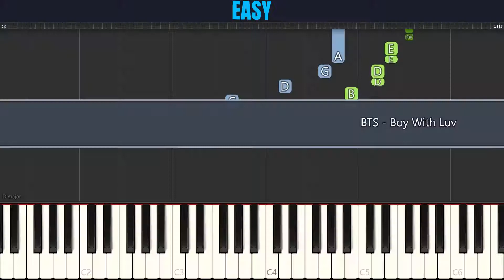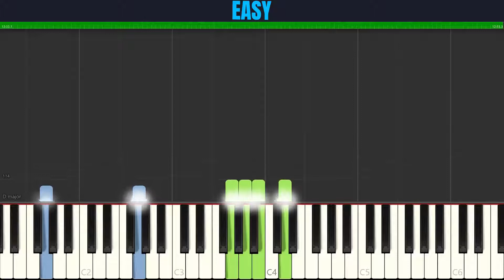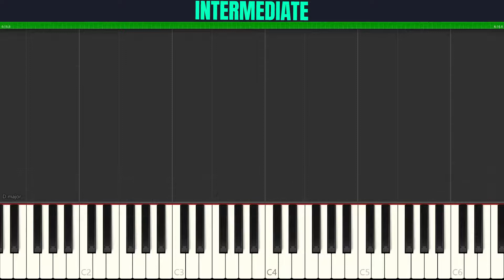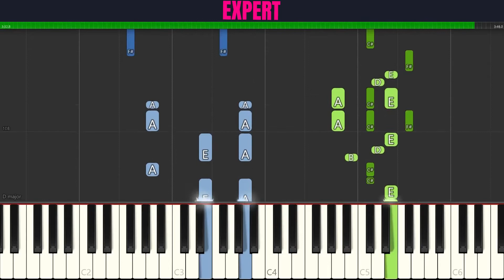BTS - Boy With Luv | 3-LEVELS Piano Tutorial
Choose your level for BTS - Boy With Luv (Piano Tutorial):

00:00 Easy
12:45 Intermediate
19:12 Expert

About:
"Boy with Luv" (Korean: 작은 것들을 위한 시; RR: Jag-eun geosdeul-eul wihan si, lit. "A Poem for Small Things") is a song recorded by South Korean boy band BTS, featuring American singer Halsey, as the lead single for their sixth extended play Map of the Soul: Persona. It was released on April 12, 2019, by Big Hit Entertainment. The song's music video was the most viewed online music video in 24 hours at the time, garnering over 74.6 million views within its first day of release. The song was certified Platinum by the RIAA in June. "Boy with Luv" held the record for the song with the most music show wins after the 2000s in South Korea with 21 wins, until the record was broken by "Dynamite".

On July 3, 2019, the Japanese version of the song was released as a double A-side single alongside an original Japanese track titled "Lights" via Universal Music Japan.

Lyrics:
모든 게 궁금해 how's your day
Oh tell me (oh yeah oh yeah, ah yeh ah yeh)
뭐가 널 행복하게 하는지
Oh text me (oh yeah oh yeah, oh yeah oh yeah)
내 머리맡에 두고 싶어 oh bae
Come be my teacher
네 모든 걸 다 가르쳐줘
Your one, your two
Listen my my baby 나는
저 하늘을 높이 날고 있어
(그때 네가 내게 줬던 두 날개로)
이제 여긴 너무 높아
난 내 눈에 널 맞추고 싶어
Yeah you makin' me a boy with love
네 전부를 함께하고 싶어
Oh my my my, oh my my my
Looking for something right
이제 조금은 나 알겠어
than a moment, than a moment, love
(Ooh ah ooh ah ooh ah ooh ah ah) I have waited longer
(Ooh ah ooh ah ooh ah ooh ah ooh)
For a boy with, for a boy with love
널 알게 된 이후 ya 내 삶은 온통 너 ya
사소한 게 사소하지 않게 만들어버린 너라는 별
(Oh yeah) 하나부터 열까지 ay ay 모든 게 특별하지 ay
너의 관심사 걸음걸이 말투와
사소한 작은 습관들까지 (Hope world)
Ay 다 말하지 너무 작던 내가 영웅이 된 거라고 (oh nah)
난 말하지 운명 따윈 처음부터 내 게 아니었다고 (oh nah)
세계의 평화 (no way)
거대한 질서 (no way)
그저 널 지킬 거야 난 (boy with love)
You got me high so fast
You got me fly so fast
than a boy with love
(Ooh ah ooh ah ooh ah ooh ah ah) love is nothing stronger
(Ooh ah ooh ah ooh ah ooh ah ooh) (than a boy with) than a boy with love
툭 까놓고 말할게
나도 모르게 힘이 들어가기도 했어
높아버린 sky, 커져버린 hall
때론 도망치게 해달라며 기도했어
But 너의 상처는 나의 상처
깨달았을 때 나 다짐했던걸 (yeah)
네가 준 이카루스의 날개로
태양이 아닌 너에게로
Let me fly

Songwriters: Ashley Frangipane / Emily Weisband / Ho Seok Jeong / Ho Weon Kang / Melanie Joy Fontana / Michel Schulz / Nam Jun Kim / Si Hyuk Bang / Yoon Gi Min